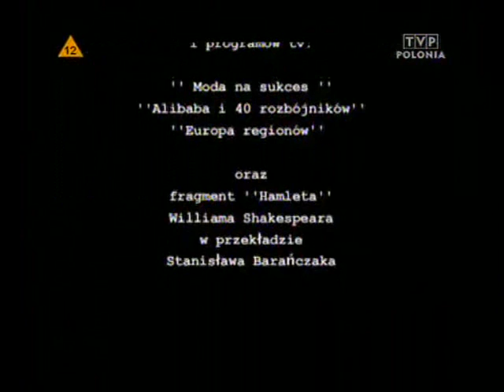Zawód Lektor 3/3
Część 3-cia.

Bohaterami reportażu są polscy lektorzy: Tomasz Knapik, Janusz Szydłowski, Janusz Brzostyński, Maciej Gudowski, Stanisław Olejniczak i Piotr Borowiec  ludzie, których znamy tylko z ich głosu.